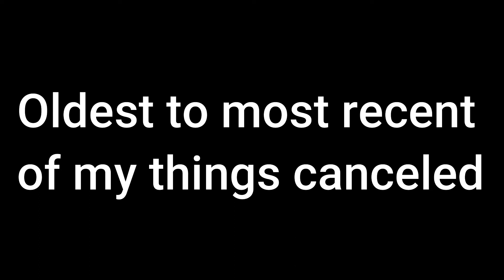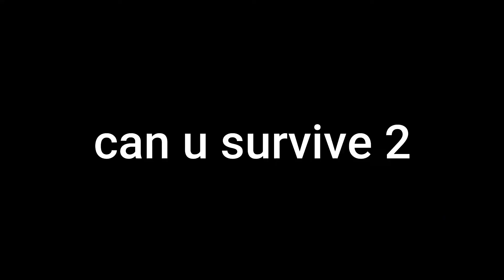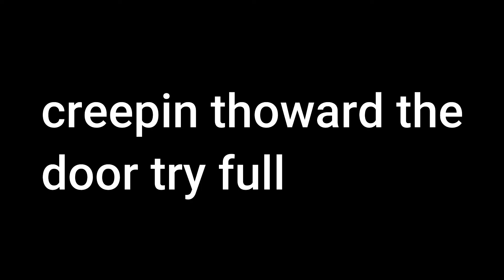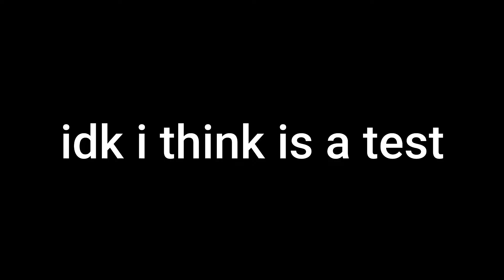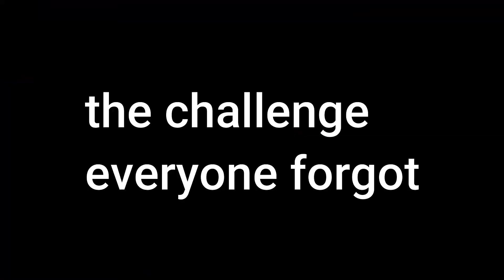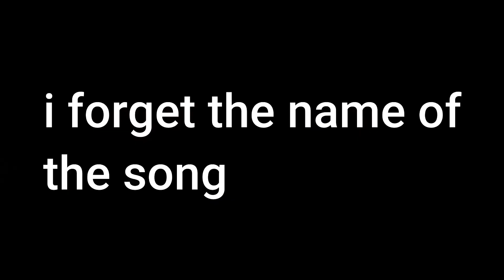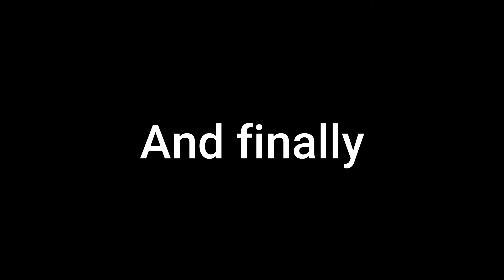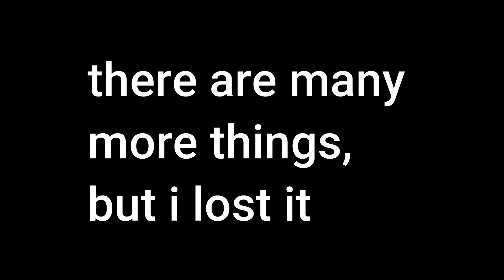very short video of most of my things canceled (join my discord server)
JOIN MY SERVER OF DISCORD AAAAAAAAAA